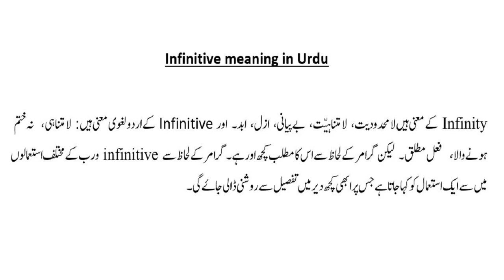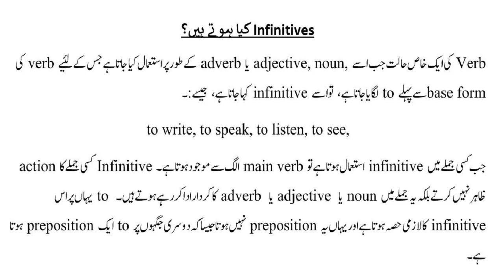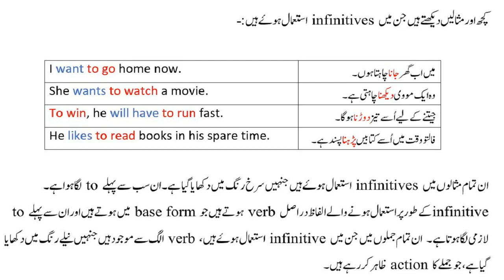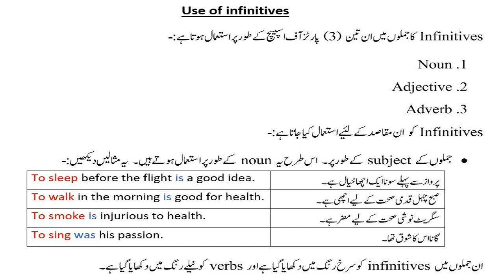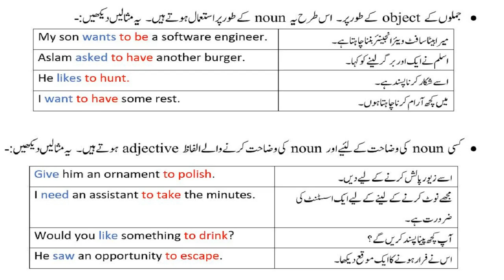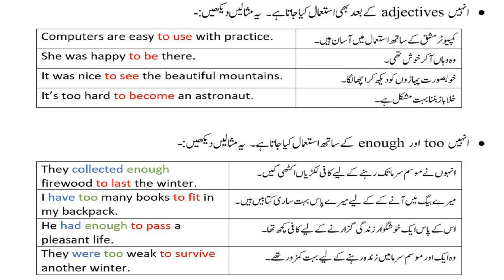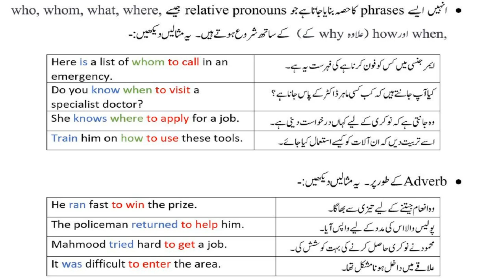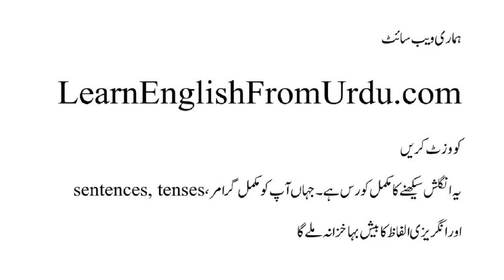Infinitive Verb in Urdu | infinitive definition and examples | infinitive meaning in Urdu | اردو